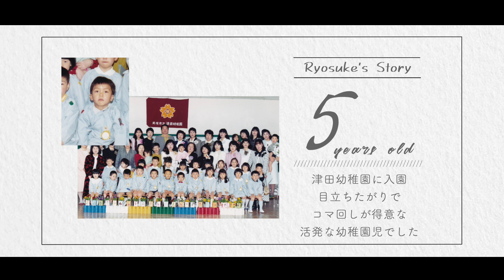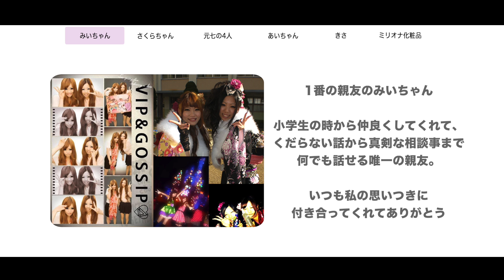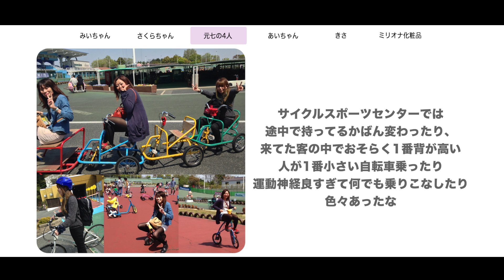【 結婚式 プロフィールムービー 】子連れ婚 ゲストの方にメッセージをたくさん届けます ＠大阪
ムービー作成のご要望はKB picmo STUDIOまで！！

本来のバージョンにてご覧になりたい場合は下記メールアドレスよりお気軽にご連絡お願いします！

一般の曲でも利用可能です。
別途利用申請が必要となりますが、ご相談ください。

また‹自作される方からの作り方のご相談›も
お受けしておりますので、お気軽にご連絡ください。

今後の活動発展のため、以前載せていた動画からBGMを
変更して投稿しています。

この動画はfinalcut proXで制作しております。

プレミアプロ 、ダヴィンチリゾルブで制作しようとされている方へのアドバイスも可能です。

〜ご紹介〜
新郎シーンと新婦シーンで大きく構成を変化させています。
DVDが流れる6分弱の時間、きていただいたゲストの皆さんが
終始楽しんでいただける様に工夫しています。

動画作成の参考にしてもらえれば幸いです。

映像制作依頼もお待ちしております。

作り方やアドバイスはSNSから連絡いただけると
できるだけ早く、真摯に対応させていただきます。

動画制作の依頼もお待ちしております。

◆KB picmo STUDIOについて

大阪を拠点にした映像制作・撮影事務所です。

現在ウエディングを中心に展開しておりますが、企業様のコマーシャルムービーやイベントムービー、学校紹介・地域PRビデオなど様々な映像制作を承っております。Youtuberの動画制作代行なども取り扱っております。